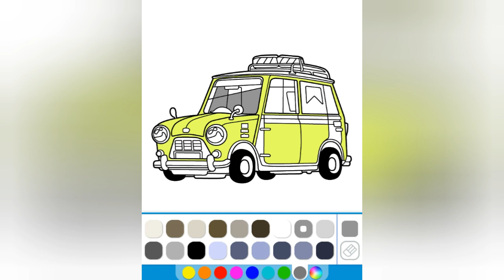coloring book drawing 60 || mewarnai buku gambar